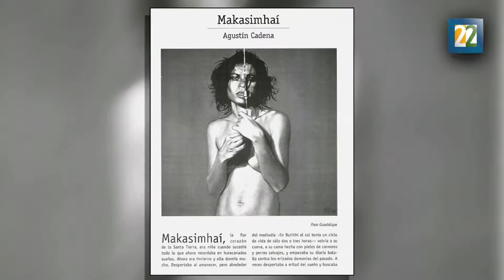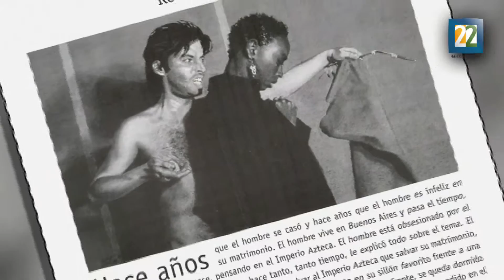30 aniversario de la revista 'Blanco Móvil'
La revista Blanco Móvil celebró la noche de este martes el trigésimo aniversario de su nacimiento con la presentación de un ejemplar conmemorativo, que reúne a los números 129 y 130, dedicado a la narrativa.